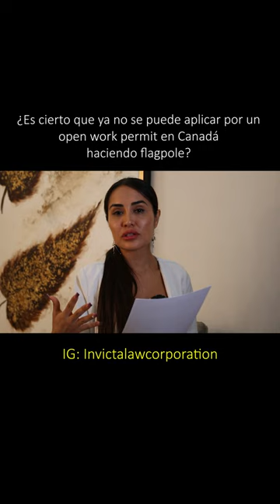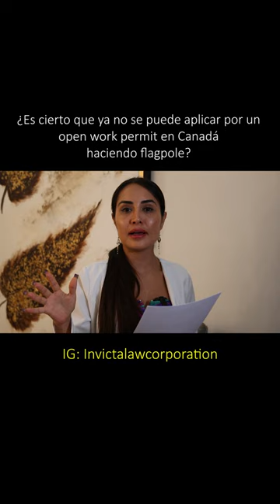Permiso de trabajo en Canadá vía Flagpole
deja tus preguntas y comentarios en nuestro grupo privado